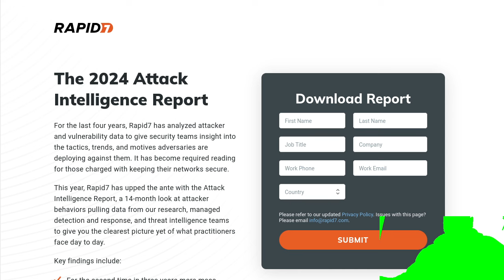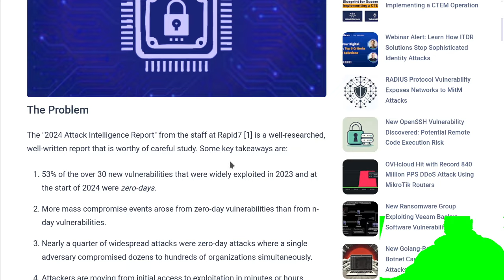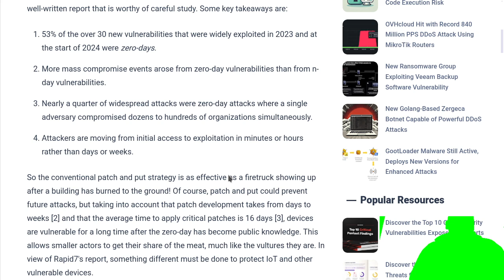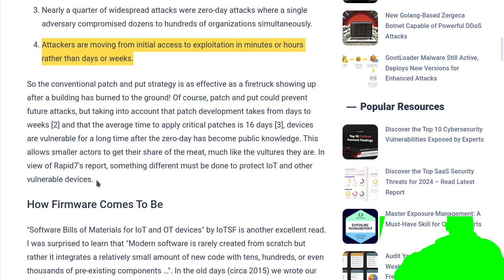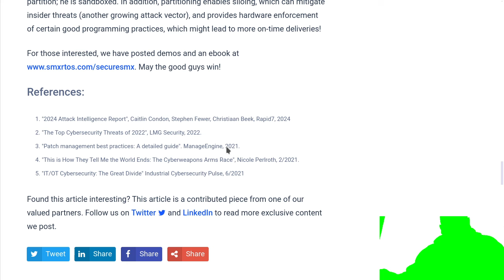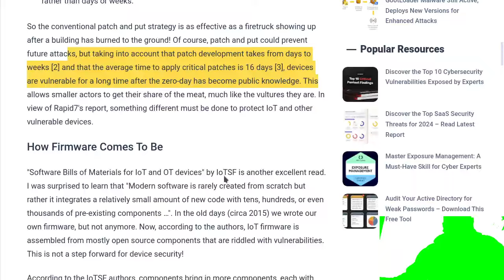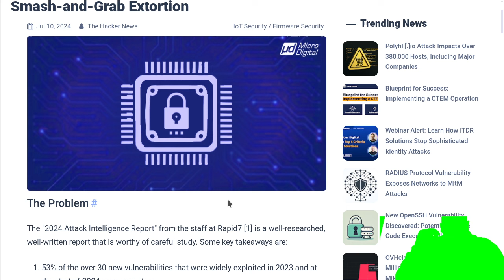A SECURITY está mais LENTA e tem menos CONHECIMENTO que os HACKERS, veja relatório da Rapid7